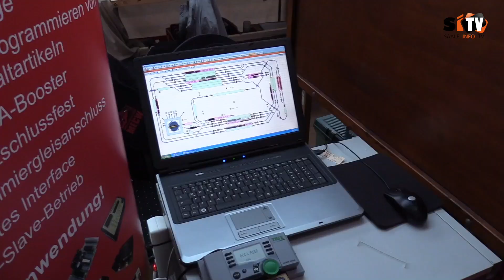Modellbahnausstellung des MEC 'Orlabahn' e. V. Pößneck